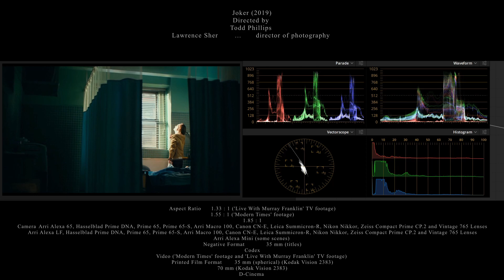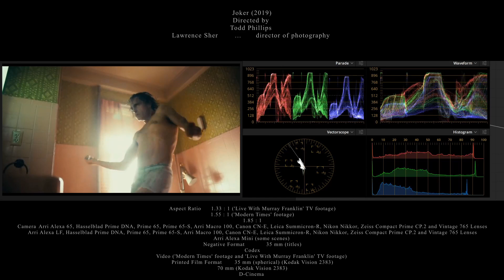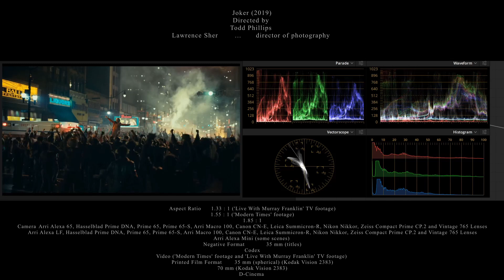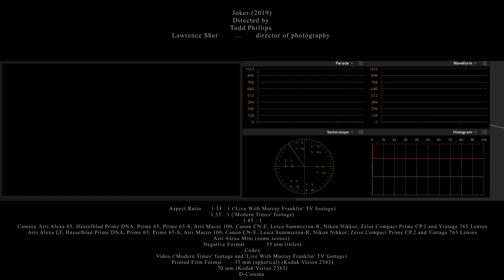Technical Beauty of Joker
Hope you enjoyed and found it useful :)
Created by Matt G.